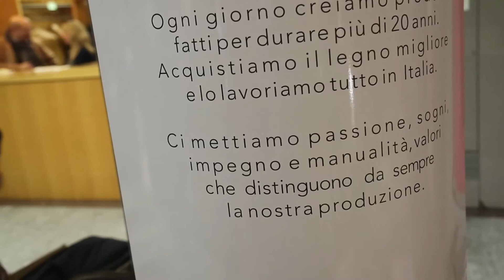Marco Tabacco - Bertolotto Porte @ Torino 14 Novembre 2013 - Action Group